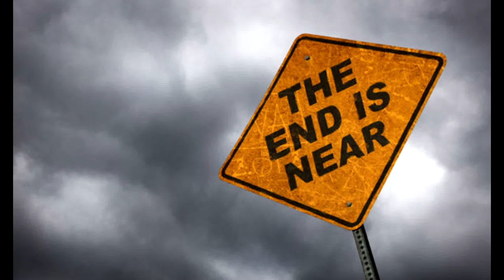The End Of The World